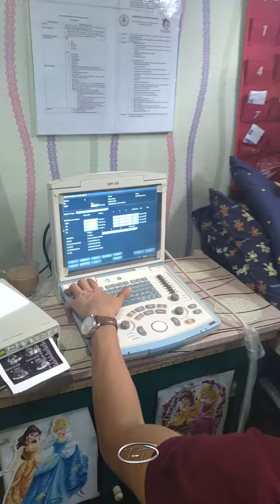USG 2 dimensi akurat dan murah banget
Video ini akan membahas secara mendalam tentang pemeriksaan USG 2D dan mengungkap rahasia di baliknya. Anda akan belajar apa itu USG 2D, bagaimana proses pemeriksaannya dilakukan, dan apa yang dapat diidentifikasi melalui pemeriksaan ini. Video ini juga akan membahas persiapan yang harus dilakukan sebelum pemeriksaan, serta memberikan tips dan saran untuk membuat pengalaman Anda lebih nyaman. Jadi, jika Anda ingin memahami lebih dalam tentang pemeriksaan USG 2D, pastikan untuk menonton video ini sampai selesai!